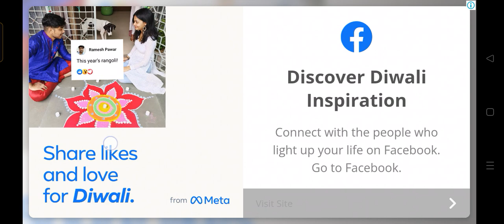bus simulator episode 1#bus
episode 1 bus simulator super driving#bus